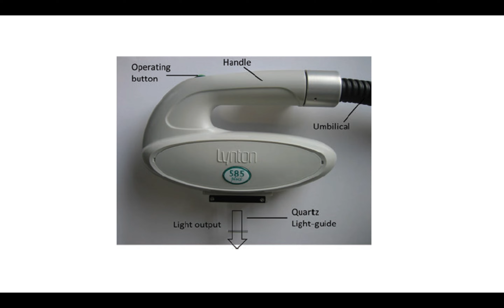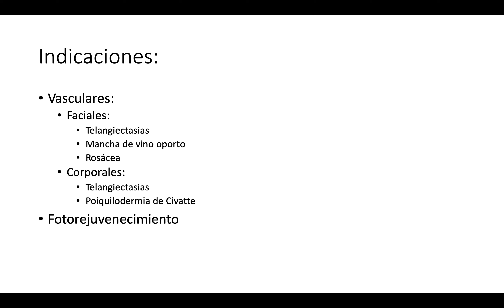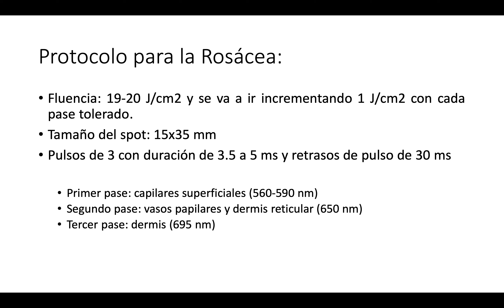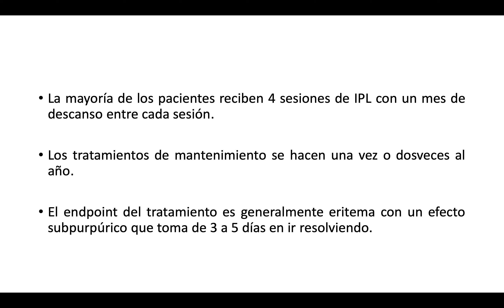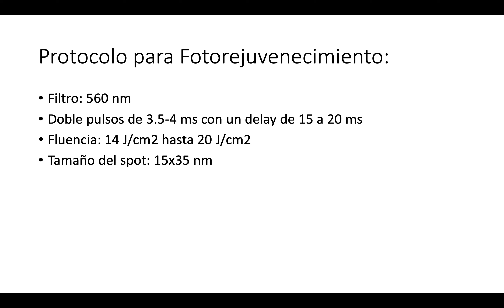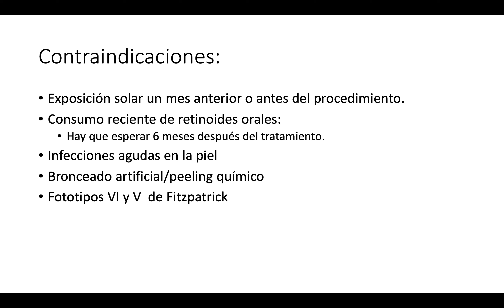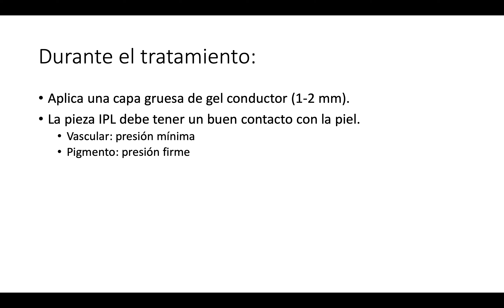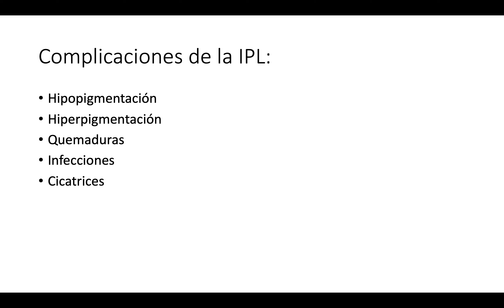Luz pulsada intensa en dermatología 1